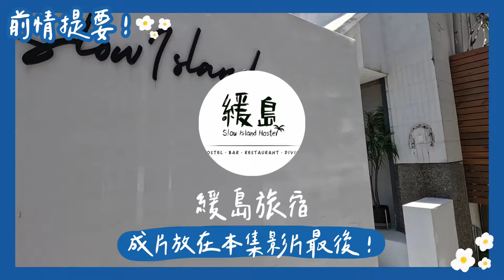綠島小旅行✨和我一起自由潛水🌊緩島民宿、哈狗俱樂部｜Hicindy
🚩緩島民宿

── ＊關於HiCindy
Hi大家好我是Cindy💙
我是跑者，是三鐵選手，也是熱愛大自然的戶外運動愛好者
在接觸戶外運動後，深深愛上運動帶給身體還有生活的改變

希望透過我的影片把這個能量分享給螢幕前的你❤
世界還很大，讓我透過運動帶你們一起跑遍全世界！

─── 📽拍攝器材 ───
Sony a7S3